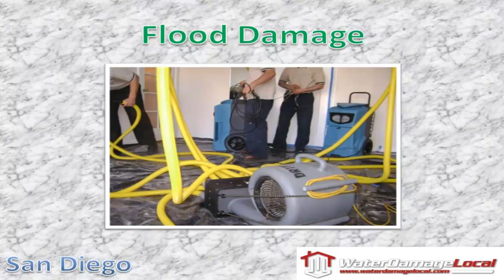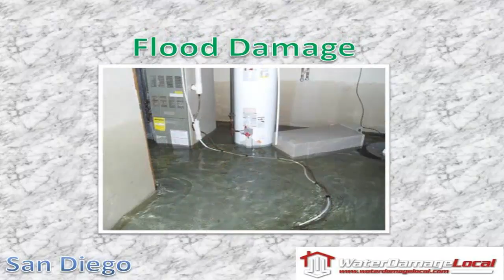Flood Damage San Diego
Have You Recently Experienced Water Damage? Thats fine, here in San Diego we're Experts at Knowing what to do with water damages. Call us anytime we're open 24/7 to help with your damages.